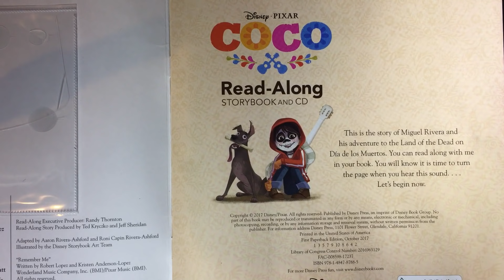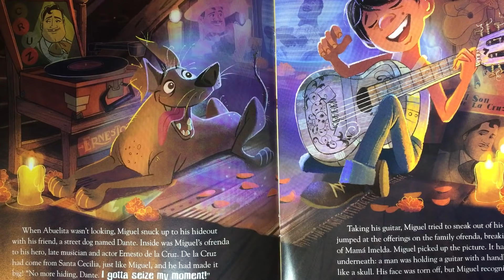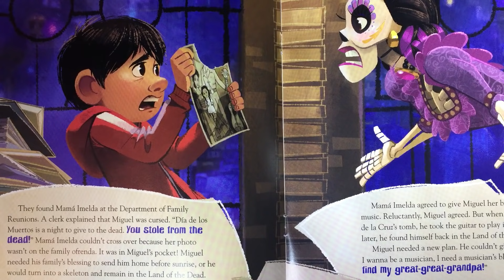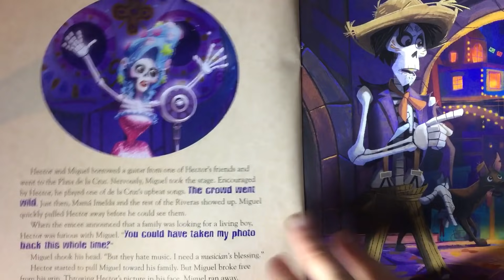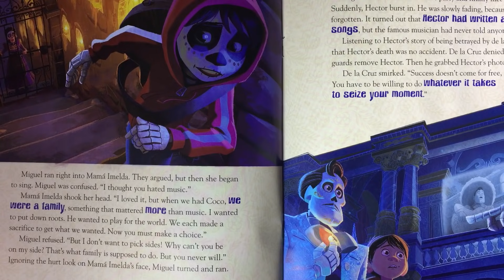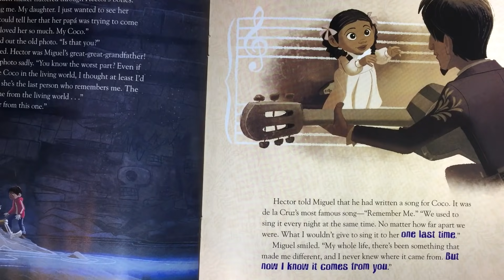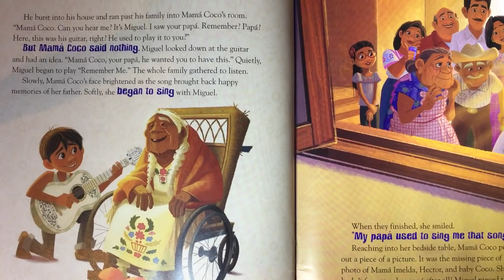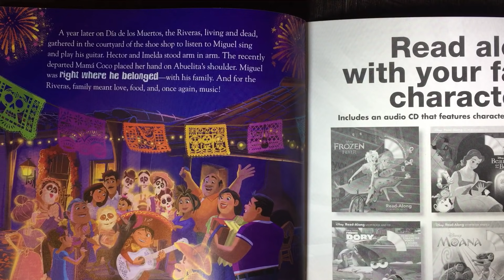*NEW* Disney COCO Movie Read Along Aloud Story Audio Book Real Character Voices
Remember me. It's Dia de Los Muertos, and Miguel Rivera wants nothing more then to perform in his town's annual talent show. Follow along with the New Disney Movie Story book Coco!